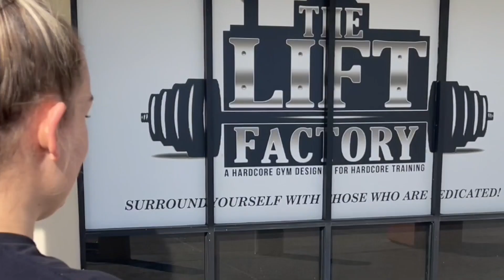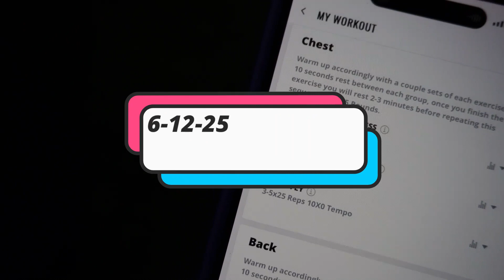Train with me | hormone imbalances edition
I am so excited to be back, bring more videos to you to make you laugh, teach you something, and help as many people as I can. In this video I go over a few life updates, share a workout sample with you for the app I coach in for my entry level training programs and more! If you want to join my team NOW
and make sure I'm your advisor in the settings.

I also discuss why I’ve been so tired and why it’s so important to listen to your body, be your own advocate, AND what’s to come next on my channel….more fun, more tips, and I want you to let me know what else you’d like to see!